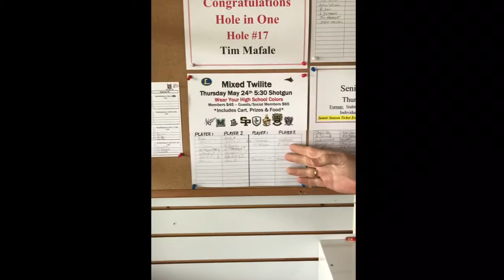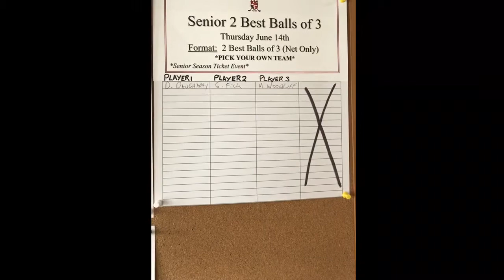Weekly Golf Update May 17th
Starring;   Susan Anthony, Leslie Dunn and Dianne Aichroth